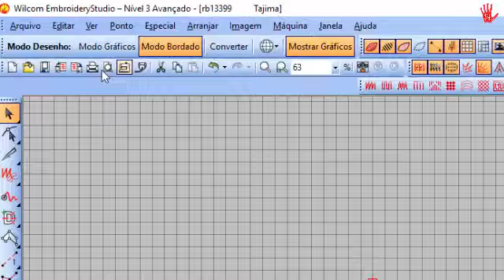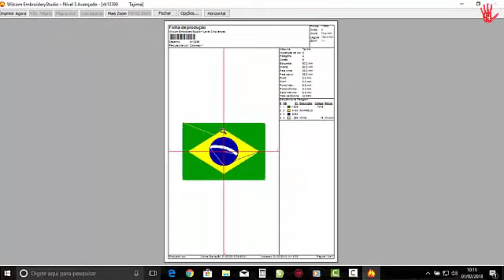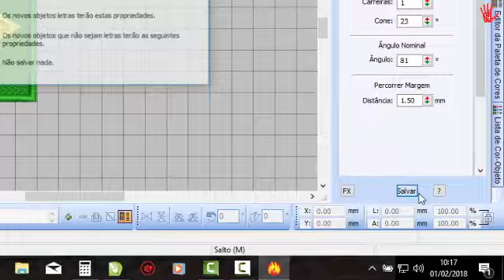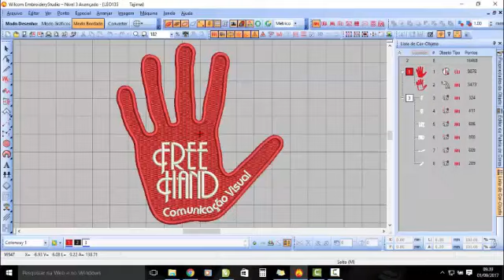COMO DEIXAR MATRIZ NO CENTRO DO BASTIDOR AUTOMATICAMENTE!?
Veja como você pode configurar o wilcom para deixar sua matriz automaticamente no centro do bastidor, no centro da folha, para isso acontecer vou te ensinar como ativar o início e final automaticamente!
Quer Aprender Muito Mais Então Clica no Link!